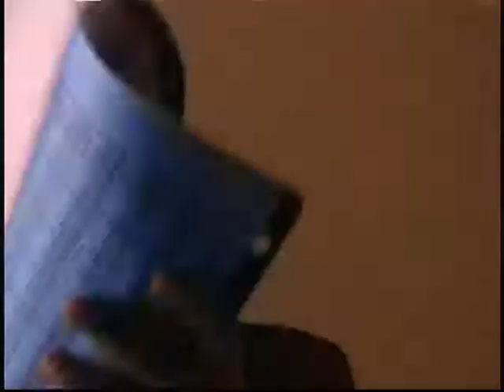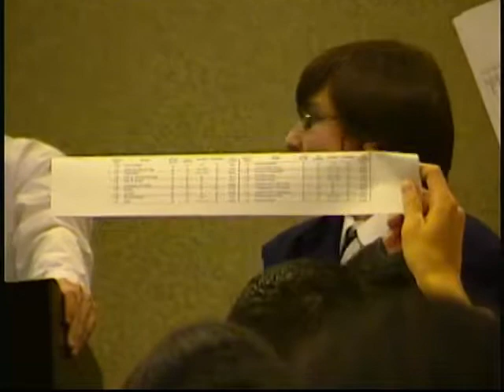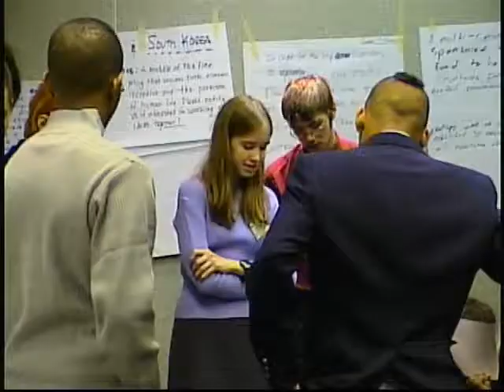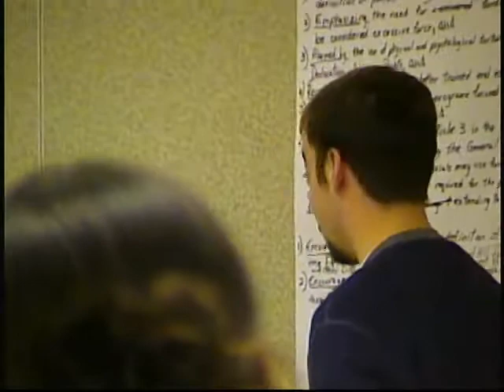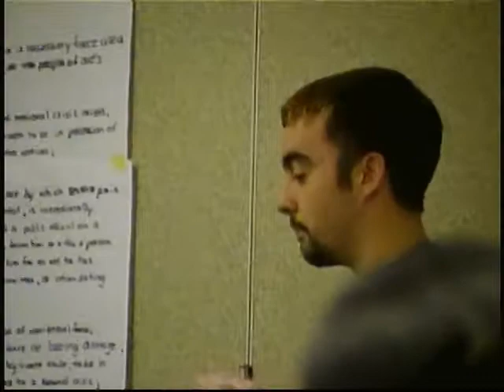Dondero Model UN - GLIMUN 2002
Conference footage from the fall conference in Kalamazoo featuring several members of the team.  --And yes, I have the date wrong in the title card: This is 2002!